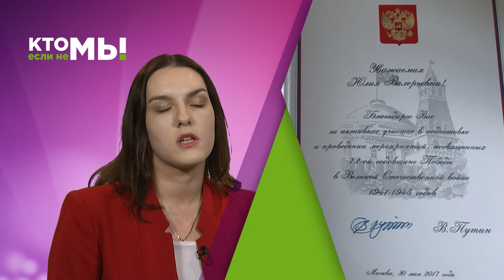«Кто, если не мы!» Волонтёр Юлия Клюжева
"Кто, если не мы!" Этот вопрос должен задавать себе каждый человек, когда сталкивается с чужой бедой. Это проект о тех, кому не все равно, о людях с большим сердцем, о волонтерах, которые каждый день отдают часть своей души и своего времени, чтобы помочь тем, кому нужна их помощь. Смотрите истории героев в нашем проекте "Кто, если не мы!"